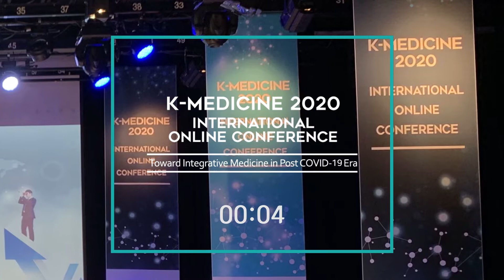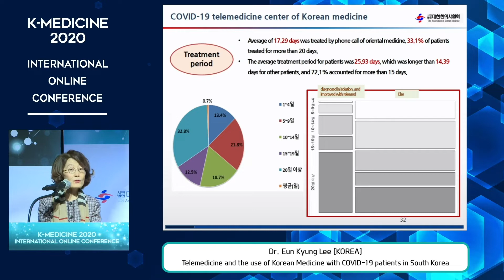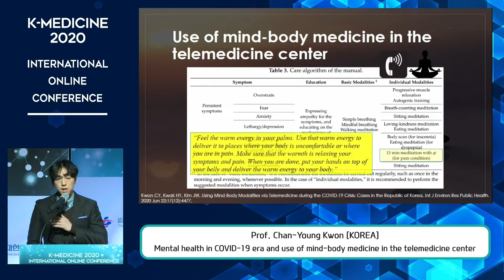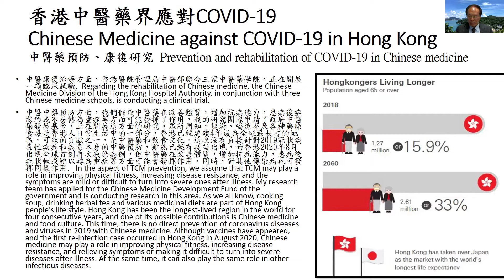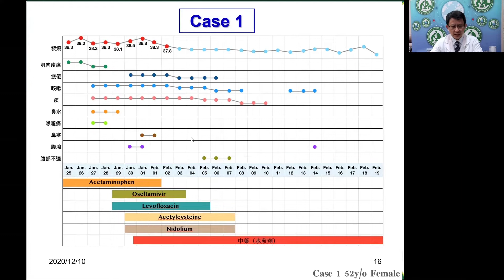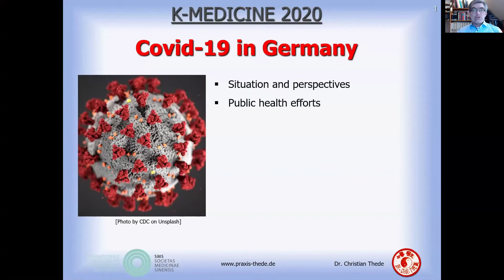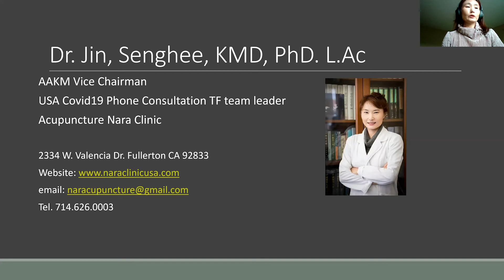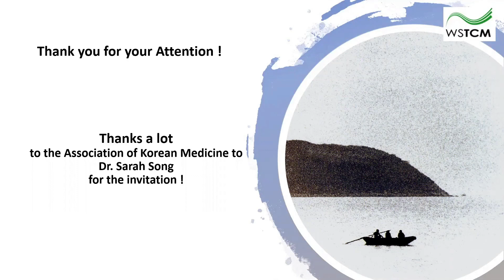(ENG) [K-MEDICINE 2020 INTERNATIONAL ONLINE CONFERENCE] Full Version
[K-MEDICINE 2020 INTERNATIONAL ONLINE CONFERENCE] Toward Intergrative Medicine in Post COVID-19 Era

(Opening remarks)

   Hyugyong Choi (the President of AKOM)

(Congratulatory remarks)

   Minseok Kim (the Chairman of Health and Welfare Committee of the National Assembly of the Republic of Korea)

   Do-tae Kang (the Second Vice Minister of Health and Welfare)

(Session1) Korea

1. Clinical guidance on COVID-19 in Korean Medicine and the role of the telemedicine center - Prof. Insoo Jang (Woosuk University)

2. Telemedicine and the use of Korean Medicine with COVID-19 patients in South Korea - Dr. Eunkyoung Lee (Research Institute of Korean Medicine Policy)

3. Management of mild COVID-19 patients with telemedicine of Korean traditional medicine; a retrospective observational case series - Prof. Beom-Joon Lee   (Kyunghee University)

4. Mental health in COVID-19 era and use of mind-body medicine in the telemedicine center - Prof. Chan-Young Kwon (Dong-eui University)

(Panel Discussion)  - Moderator : Dr. Mideok Song, Dr. Moon-Seok, Choi)

(Session 2) Overseas

1. Prevention and treatment of Chinese Medicine for COVID-19 in Hong Kong - HONG KONG Prof. Yibin Feng (School of Chinese Medicine, The University of Hong Kong)

2. The Kampo strategy to make COVID-19 as just a cold - JAPAN Dr. Kashima Masayuki (Japanese Red Cross Kumamoto Hospital)

3. Case report:COVID-19, treatment use TCM - TAIWAN Dr. Sung Yen Huang (Changhua Christian Hospital, Taiwan)

4. Monitoring and management of mild and moderate COVID-19 patients in Greece: Uncharted waters - GREECE Dr. Miltiades Karavis (Filoktitis Rehabilitation center)

5. COVID-19 in Germany -situation and perpectives of public health efforts and Chinese Medicine treatment possibilities - GERMANY Dr.Christian Thede (Societas Medicinae Sinensis)

6. The Impact of Phytotherapy and TCM on COVID-19 in Austria and the missing support of Health politics - AUSTRIA Dr. Doris Verena Baust dter (Viennese School of TCM (WSTCM))

7. Progress of U.S.A. COVID-19 Phone Consultation Center - USA SengHee Jin (Acupuncture Nara Clinic.)